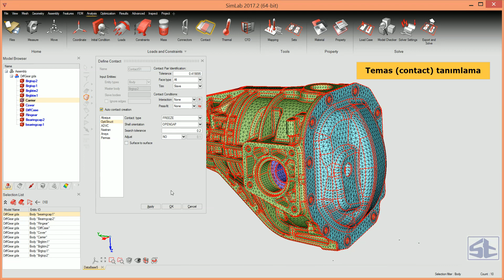Temas (Contact) Güncelleme - Altair SimLab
Bu örnekte SimLab yazılımında temas (contact) tiplerinin güncellemesi gösterilmektedir. Detaylı bilgi için ;